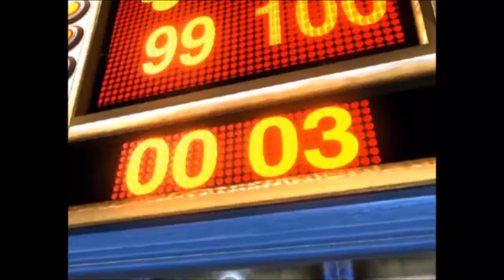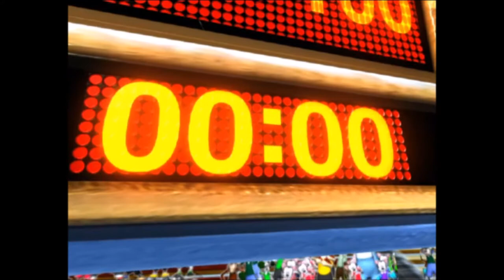Disney Sports Basketball [GameCube]